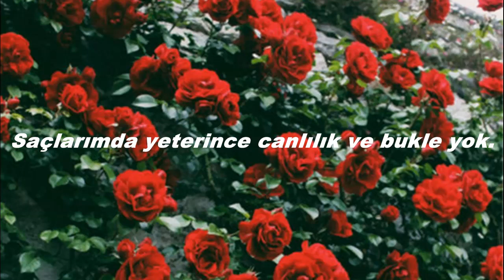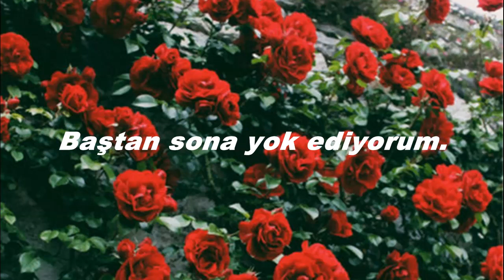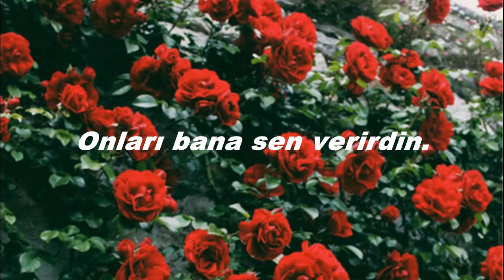DaKooka - Umri (Türkçe Çeviri)/Dilara D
Rusça şarkıları çok seviyorum.